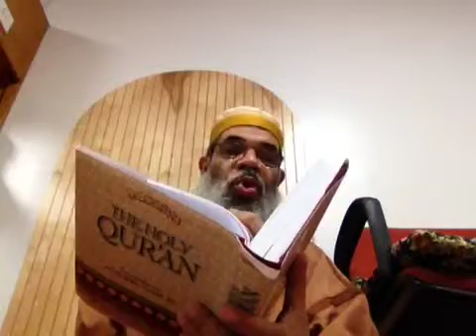Tafsir - Ch. 28 - Surah al-Qasas (The Stories) - Verse 1 (09-21-2013)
Recorded live from United States, South Carolina, Columbia on my iPad on 9/21/13 at 6:28 AM EDT - Captured Live on Ustream